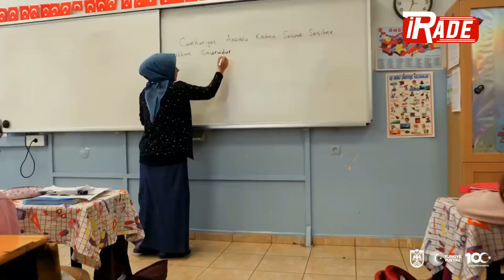Sivas Valiliğinin "Cumhuriyet" Konulu Videosunda "İrade Gazetesi" Detayı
Sivas Valiliği İl Basın ve Halkla İlişkiler Müdürlüğünün Cumhuriyetimizin 100. yılı dolayısıyla hazırladığı videoda Sivas İrade Gazetesine de yer verildi.
Sivas Valiliği İl Basın ve Halkla İlişkiler Müdürlüğü, Cumhuriyetimizin 100. yılı dolayısıyla video hazırladı.
Beğeni ve yorum yağmuruna tutulan video “100 yıl önceki aynı ruh ve heyecanla, hep beraber haykırıyoruz; yaşasın Cumhuriyet! Cumhuriyetimizin 100. yılı kutlu olsun” notuyla paylaşıldı.
Videoda, “kamu yararı” adına gazetecilik  yapmaya devam eden Sivas İrade Gazetesine de yer verildi. “Doğruya doğru, yanlış yanlış” diyerek Sivas’ın menfaatine olacak her konuda taşın altına elini koyan gazetemiz, tarafsız gazetecilik anlayışıyla  tam ve bağımsız Türkiye hedefine katkı sunmaya devam edecek.
Bu vesileyle Sivas Valiliği İl Basın ve Halkla İlişkiler Müdürlüğü personeline Cumhuriyetimizin 100. yılı dolayısıyla hazırladığı videodan dolayı teşekkür ederiz.